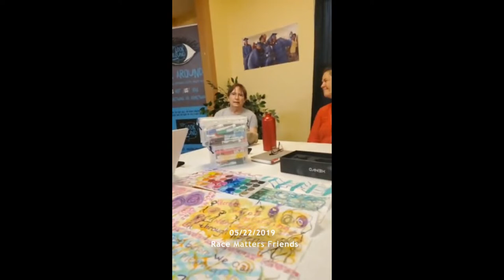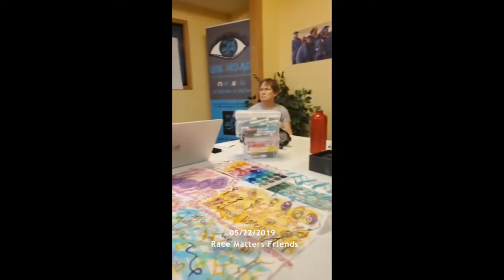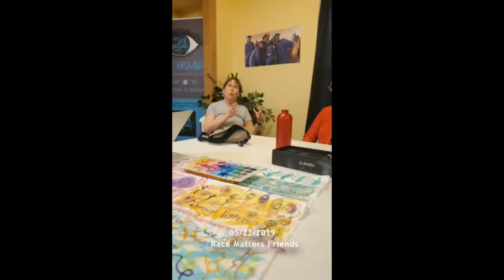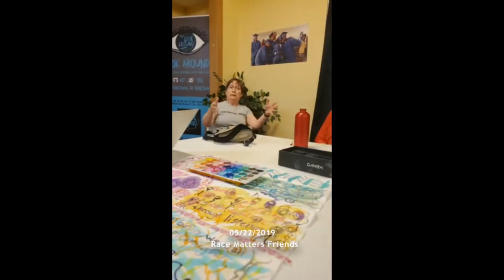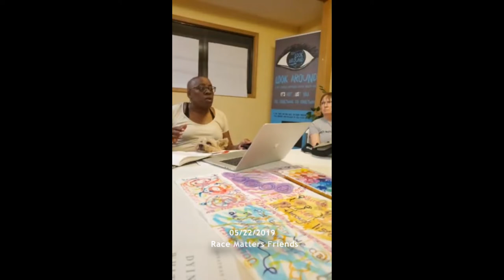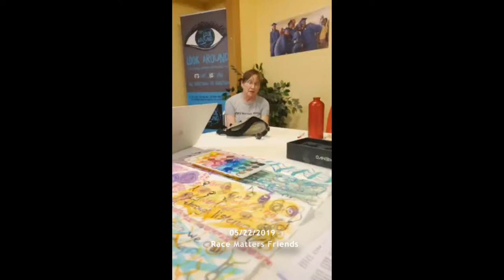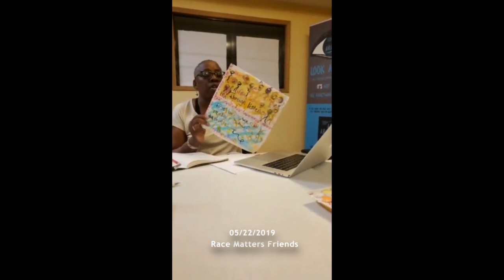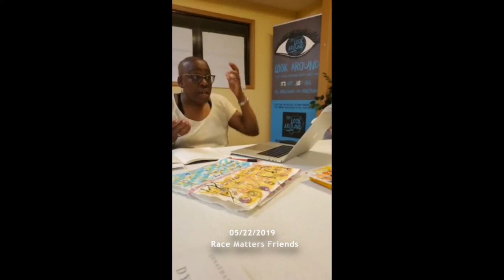Race Matters Friends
Race Matters Friends collaborates with guests over Columbia Public School System policies and practices.